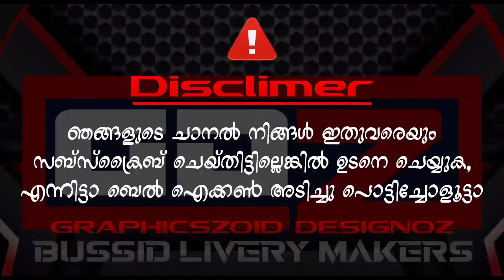GIFT FOR ALL SUBSCRIBERS || PLAIN LIVERY WITH REALISTIC DASHBOARD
⚠️DON'T SHARE THIS FILE VIA WHATSAPP, PLEASE GIVE VIDEO LINK ONLY.
⚠️വാട്ട്‌സ്ആപ്പ് വഴി ഈ ഫയൽ ഷെയർ ചെയ്യരുത്, ദയവായി വീഡിയോ ലിങ്ക് മാത്രം നൽകുക.

⚠️ IF YOU ARE MAKE A VIDEO WITH OUR FILE, PLEASE GIVE PROPER CREDITS TO US AND MUST GIVE ACCESSORIES LINK AS THIS VIDEO LINK ONLY.
⚠️ ഞങ്ങളുടെ ഫയൽ ഉപയോഗിച്ച് നിങ്ങൾ  വീഡിയോ ചെയ്യുവാണെങ്കിൽ വീഡിയോയുടെ താഴെ ഞങ്ങൾക്ക് ക്രെഡിറ്റ്‌ വയ്ക്കുക. തീർച്ചയായും ആക്സസ്സറീസ് ലിങ്ക് ആയി ഈ വീഡിയോയുടെ ലിങ്ക് കൊടുക്കുക.

🛡️ACCESSORY BY TEAM GDZ
🛡️IN THIS VIDEO WE ARE USING 7K LIVERY

➡️SHARE OUR VIDEO LINKS